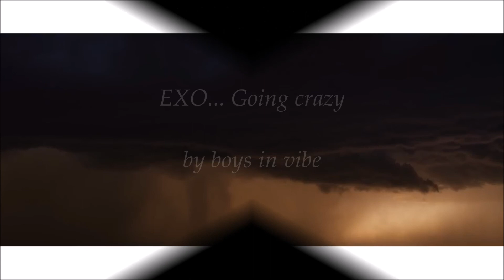EXO... Going crazy (instrumental)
I wanted to mix one of my favorite tracks with the pathcode concept...